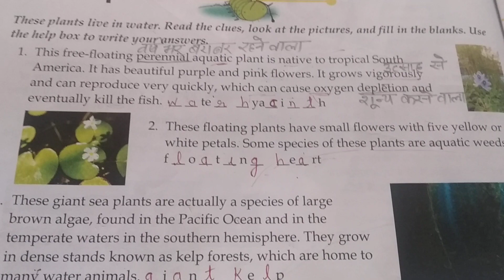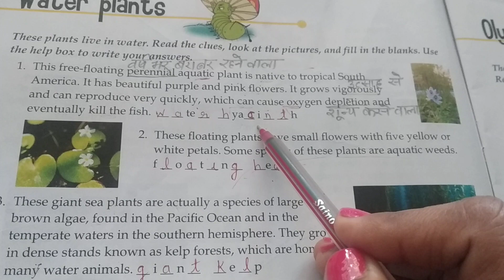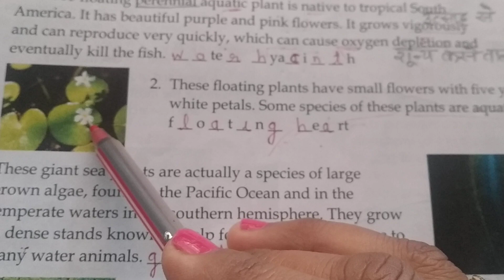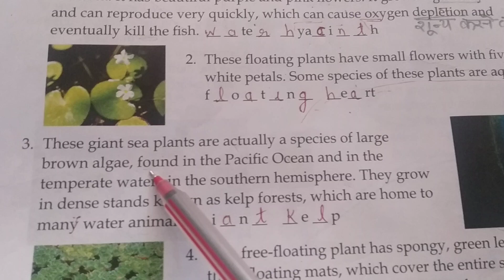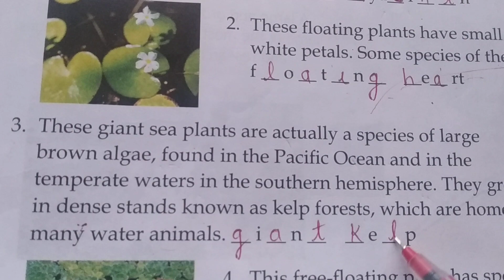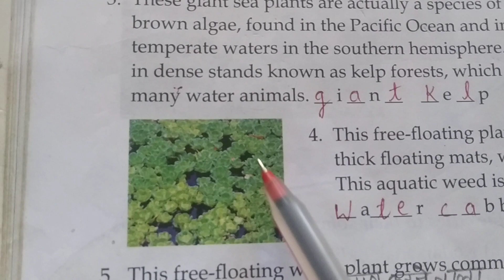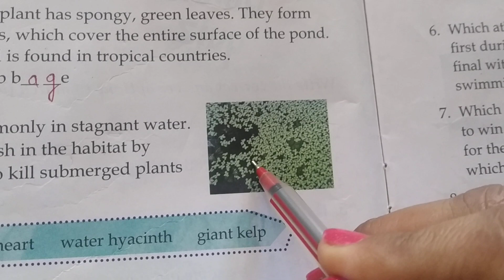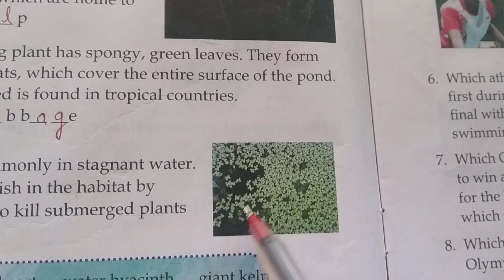GK classes#class6#lec-4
Water plants